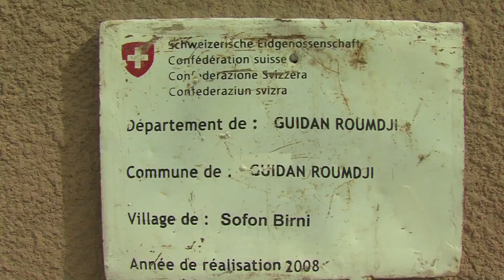Pour une cohabitation pacifique de l'agriculture et de l'élevage au Niger (Français)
Agriculture et élevage au Niger
Pour une cohabitation pacifique des éleveurs et des agriculteurs dans un contexte fragile
Le projet PASEL vise à transmettre aux agriculteurs et aux éleveurs le savoir-faire nécessaire pour, d'une part, appliquer des méthodes culturales garantissant un rendement important et une agriculture durable et pour, d'autre part, améliorer la production animale extensive, les conditions d'élevage et la gestion pérenne des zones de pâturage.